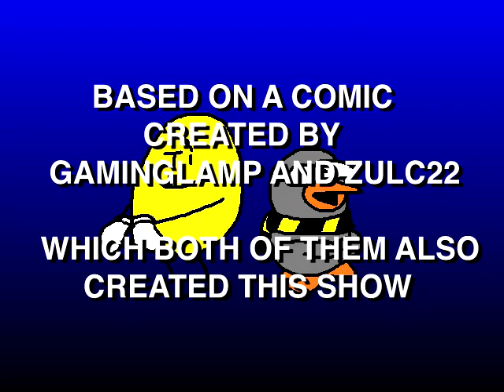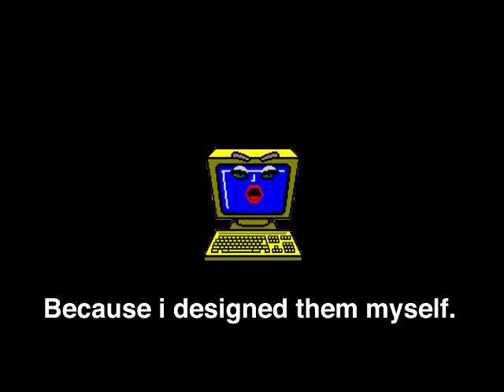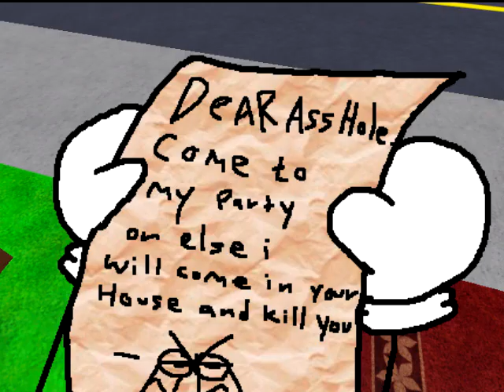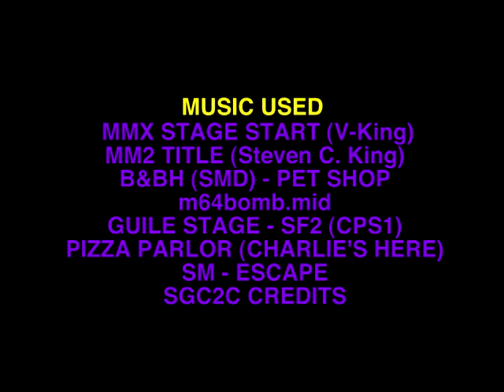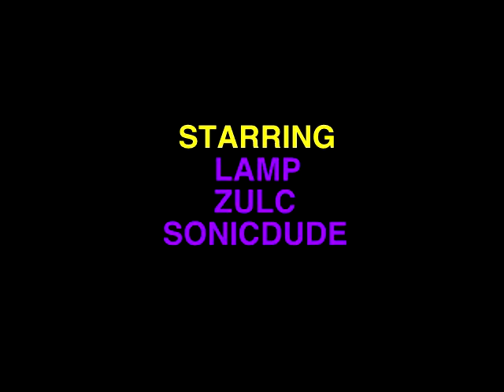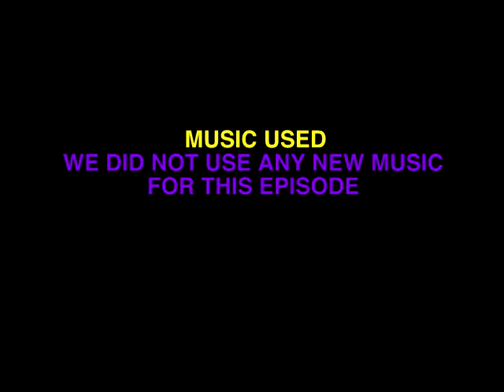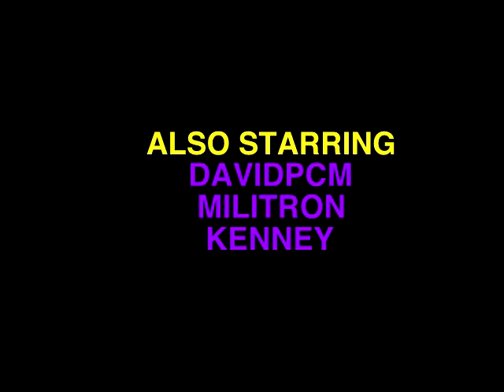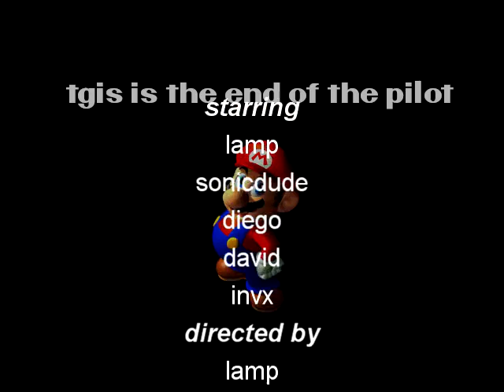Gaminclamp Show: Seasons 1-3 (HQ, uncensored)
have you ever wanted all of the gaminclamp episodes in HIGHEST QUALITY POSSIBLE and UNCENSORED?!?!

no??

too bad.

Episodes:
0:00 S1E1: Computer
2:32 S1E2: The Caribbean Sauce in the Refrigerator
7:20 S1E3: Sonic Dude Man 9000 Pro Am The Movie The Game
10:29 S1E4: Triangle
12:54 S1E5: Best Song Ever
15:14 S1E6: Vii'd
17:13 S1E7: Zulc Dies Part 1
17:41 S2E1: Zulc Dies Part 2
20:16 S2E2: Laundromat
22:21 S2E3: Dark Lamp
24:27 S2E4: Lamp For Hire
26:25 S2E5: Caveman Genie
29:23 S2E6: Lamp gets a Girlfriend
31:39 S2E7: Lamp's Grandpa
33:53 S3E1: Christmas Party
37:17 S3E2: Zulc Gets a Job
41:22 S3E3: The Anti-Gaminclamp Council
47:00 S3E4: The 4 Gaminclamps
53:12 S3E5: Scary Dairy
1:00:00 S3E6: Bisexual Playstation
1:06:36 S3E7: The Super Amazing Gaminclamp Show Season 3 Finale Extravaganza Party Talk Show
1:16:43 Vegetable Family Pilot
1:19:39 S4E1: Sonicdude Gets Kicked Out